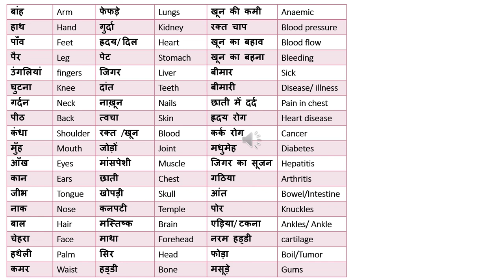NAATI CCL Vocabulary - Commonly used words for Body parts in Hindi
These are some of the commonly used body parts that come up in NAATI CCL dialogues. These words are only a brief list and I will keep updating more words as I upload more videos.